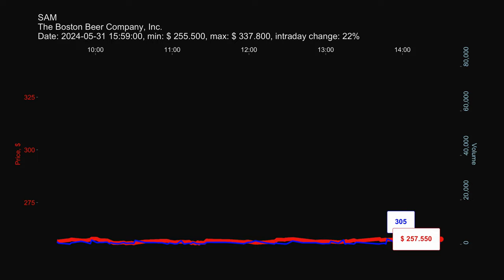SAM, The Boston Beer Company, Inc., 2024-05-31, stock prices dynamics, stock of the day